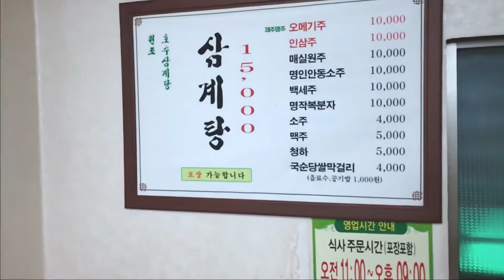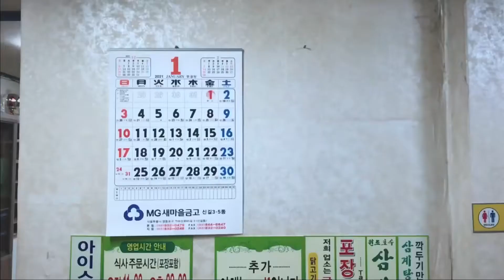【ソウルの老舗】シチューみたいなトロトロ参鶏湯 | Korean delicious soup| Stew-like samgyetang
鶏とえごまの旨味がたっぷりの
シチューみたいな参鶏湯の有名店です。

●店舗情報●
원조 호수 삼계탕 (ウォンジョホスサムゲタン)
ソウル市永登浦区道林路274-1
서울 영등포구 도림로 274-1
11:00-21:30(21:00L.O.)

Google map

撮影・編集はiPhone7。